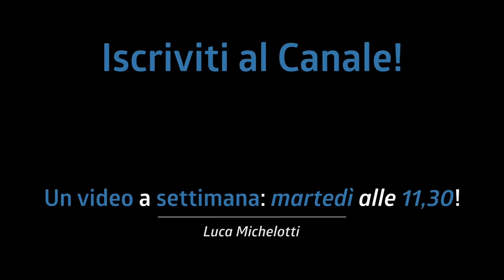Sai VERAMENTE fare il PARADIDDLE? DIVERTITI STUDIANDO | Tama tsp10 (+ PDF Gratuito)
La tecnica delle mani è importante ma spesso è noiosa. Usare un pad bello e funzionale come il tama tsp10 è la soluzione.
In più vi lascerò un esercizione per portare a velocità il paradiddle!

Link al prodotto

Un video a settimana: tutti i martedì alle 11:30

♬ My gear:
Kits: